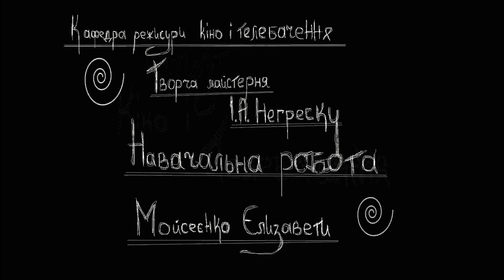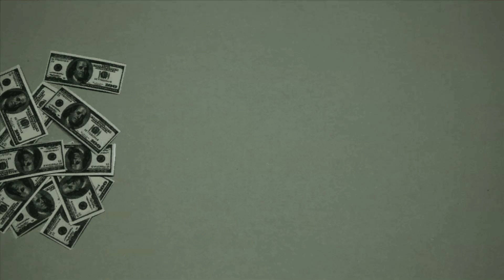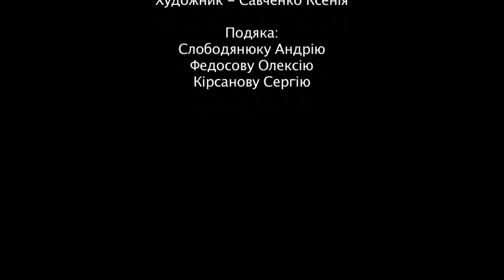Мы все разучились мечтать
На нашу мечту было потрачено 22 часа съемочного времени!))

Режиссер Лиза Моисеенко
Оператор Евгений Усанов
Звукорежисер Сергей Кирсанов
Художник Ксения Савченко
Озвучивала Алиса Толстая